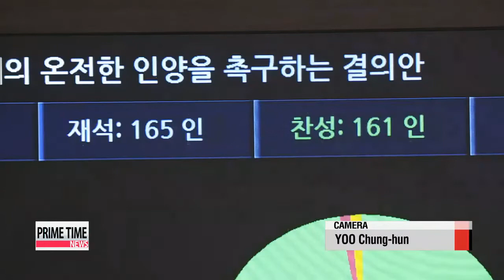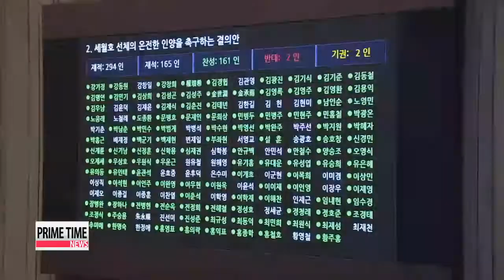Sewol－ho ferry disaster is focus of Assembly′s final interpellation session 국회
The tragic ferry accident was also the focus of the last day of a special session at the National Assembly today.
Lawmakers passed a resolution calling for the ferry′s recovery.
But a brewing bribery scandal was also in the spotlight.
Our Park Ji－won tells us more.
Thursday′s government questioning session began with a moment of silence for the victims of last year′s Sewol－ho ferry disaster.
On the first anniversary of the tragic accident，... lawmakers grilled government officials over progress made on plans to strengthen safety measures.

″According to a recent media poll， 70－percent of respondents said the government′s safety response and management abilities haven′t improved since the ferry disaster. What do you think about this？″

″The safety ministry is preparing diverse measures， including a nationwide safety inspection. I′m sorry to say that it takes more time and budget for a safety culture to be completely immersed in everyday lives.″
Parliament also spent considerable time on the recent bribery scandal involving high－profile politicians， including Prime Minister Lee Wan－koo，
Main opposition party lawmakers urged the prime minister to voluntarily resign.

″It seems like people have already lost confidence in your qualifications as Prime Minister. Are you willing to step down from the post？

″I think it is very inappropriate that a country′s Prime Minister should be pressured to step down，... on the basis of one person′s memo or testimony，... even before the truth of the case is revealed.″
Meanwhile， the National Assembly adopted a resolution on Thursday morning calling for the prompt recovery of the sunken ferry.
Parliament called for the development of a plan to raise the ship as quickly as possible，... in an effort to prevent further destruction of evidence... and show the government′s willingness to carry out a thorough investigation.